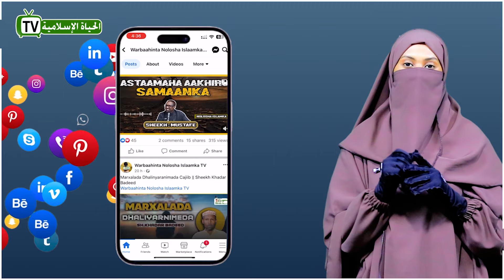MUXAADARADII MAANTA || SH.C/RASHIID CALI SUUFI || MASJID BOOTAAN || DHAMEEYS